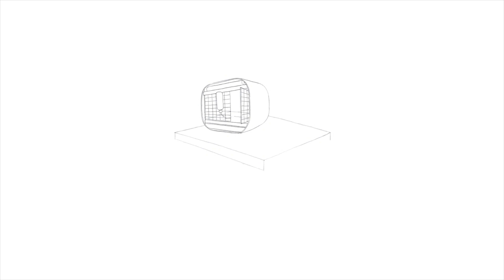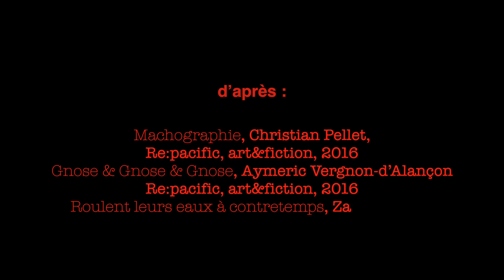Capsule #4 - "Prolégomènes à toute lapinologie future" Alessandro Mercuri - Littératures suisses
[Lecture illustré]
Alessandro Mercuri
"Prolégomènes à toute lapinologie future"

Capsule #4 de la conférence "Lausanne-Quincampoix Express" proposée par les éditions art&fiction, réalisée à l'occasion de la deuxième édition en ligne des Littératures suisses d'automne au CCS (2020)